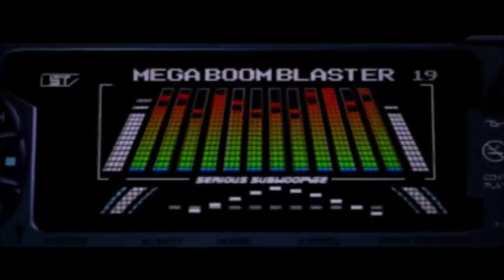Intro de la chaine : Fevrier 2024